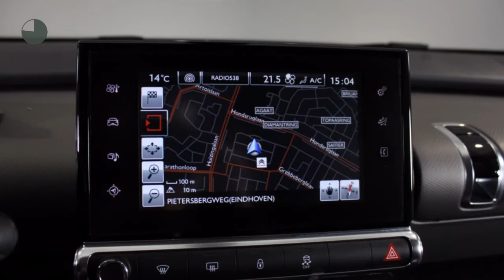Citroën C4 Cactus 1.6 BLUEHDI BUSINESS (Navigatie)